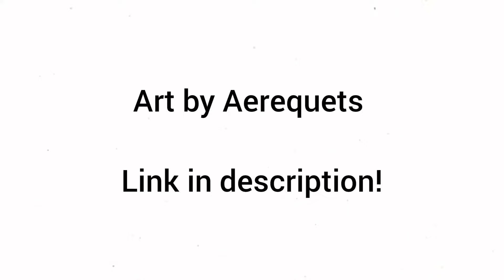Trust Fall! - Miraculous Ladybug Comic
Made with permission from the artist!